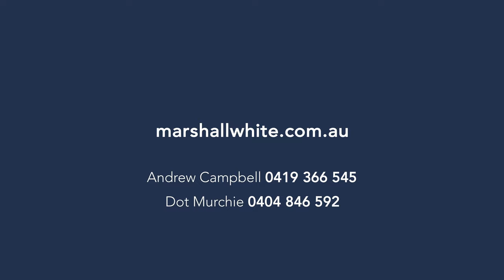Marshall White: 29 Kingston Street, Hampton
Exquisite Hamptons Elegance

A superb way of living can be yours in this beautiful home, crafted to perfection for prestige family living. The refined Hamptons interior and state-of-the-art craftsmanship bring a new era of luxury to this prime family address, two doors from Castlefield Reserve and near South Road’s schools. Three elegant living zones full of light and premium features, four bedrooms and a study, and room to relax outdoors by the pool and outdoor kitchen make this a true lifestyle oasis. Outstanding craftsmanship and interior design deliver exclusive street appeal, a large family room that runs the full width of the house, lounge with a custom-designed wine cellar with refrigeration, and an upstairs kids’ retreat are all enhanced with crisp white walls, oak flooring and architectural detailing.

The custom-designed kitchen and butler’s pantry impress with a Belling Richmond Deluxe four-oven range, farmhouse sinks, stone benches, and views out to the undercover dining terrace. Choose from a ground-floor or first-floor main bedroom, work from home in the light-filled study, appreciate having three sophisticated bathrooms, and be proud to call this home. Exacting fitout shows in the upstairs ensuite with twin showers and a freestanding bath, the inclusion of adjustable pendant lights in the master bedrooms, retractable ducted vacuum system, ducted heating and cooling and plantations shutters are enticing features. Intercom entry and remote-control gates lead to two garages with stunning cobblestone porta cache style driveway provide secure access. A private yet welcoming entertainer’s oasis that has to be seen to truly appreciate its many features and timeless elegance. Prime location metres to a neighborhood cafes and an easy walk to Hampton Street and a choice of schools.